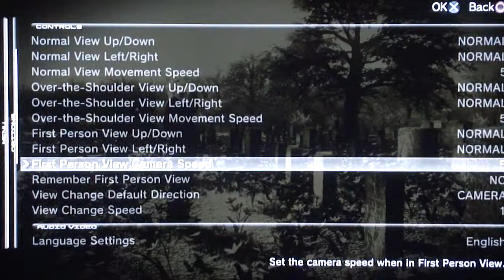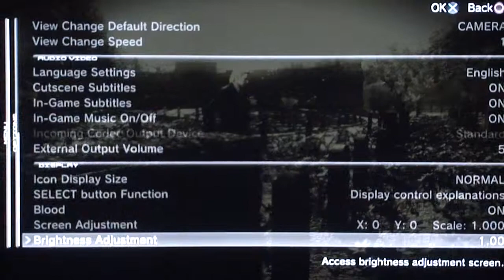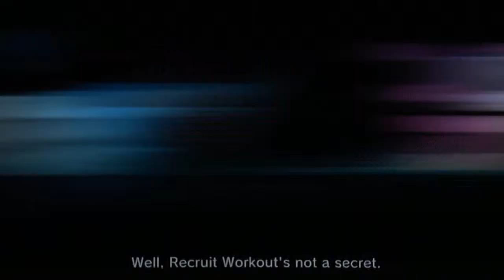Metal gear solid 4: Guns of the Patriots playthrough pt1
This is my playthrough of Metal gear solid 4: Guns of the Patriots with live commentary